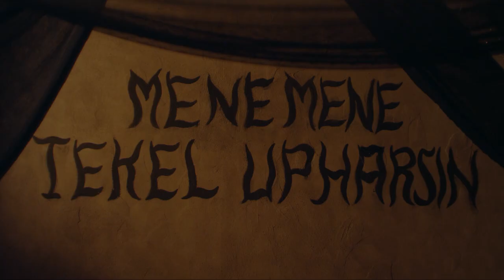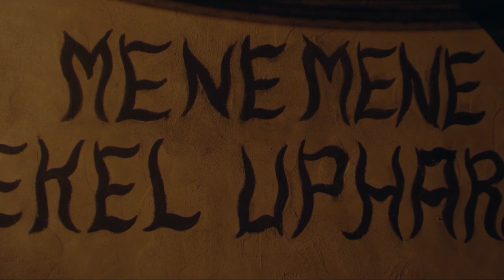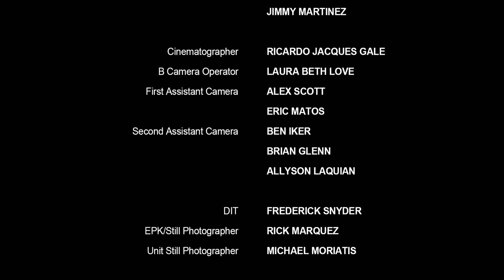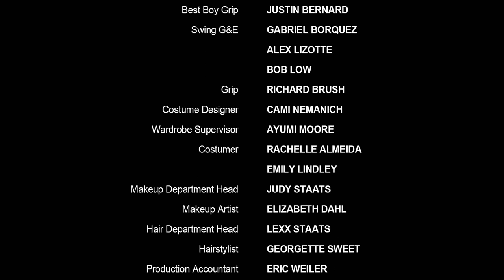The Book of Daniel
The book of Daniel is prophetic and apocalyptic literature about a faithful servant of Yahweh living in Babylonian exile. Daniel's prophetic visions offer hope that God will bring all nations under his rule.